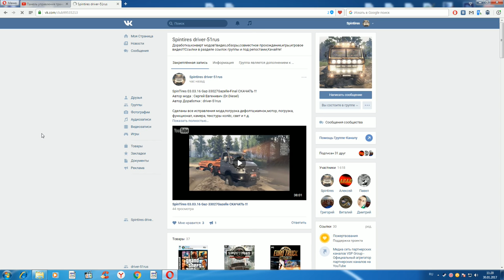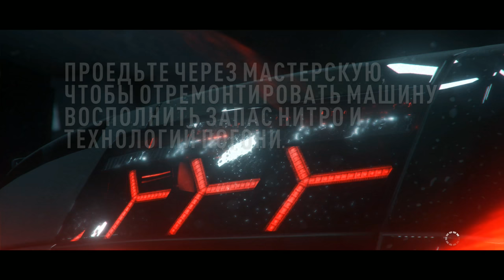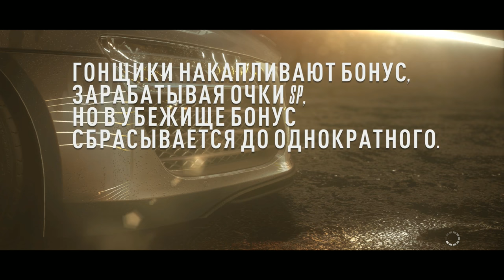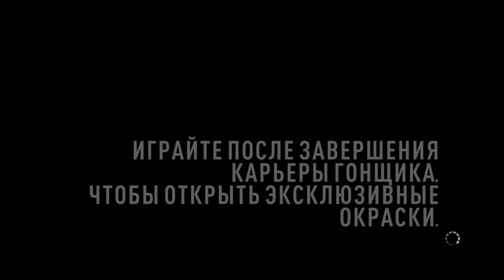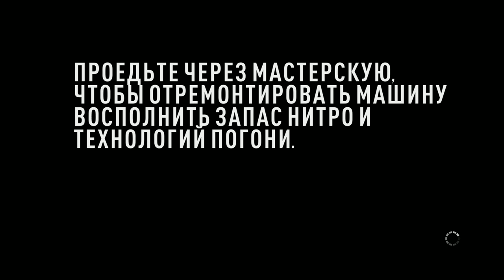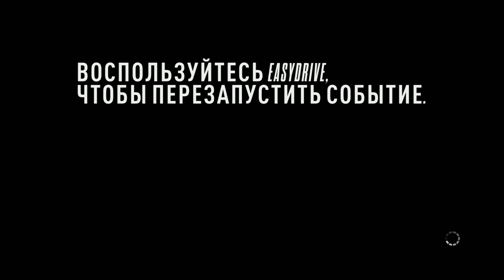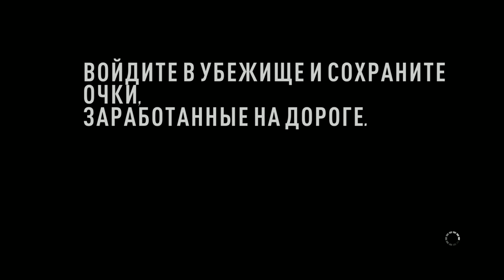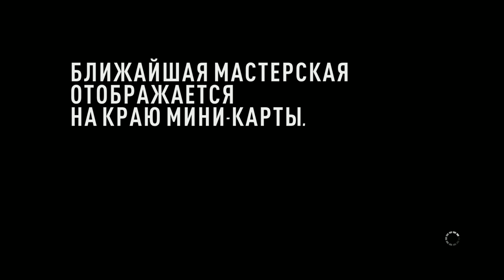Need for Speed Rivals Digital Deluxe Edition.RU Прямая трансляция-11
SpinTires 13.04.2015 ИГРАЕТ ПО СЕТИ ЧЕРЕЗ Steam!!! СКАЧАТЬ!!!

SpinTires 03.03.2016 Generic Mod Enabler-JSGME-Программа для установки МОДОВ И КАРТ в игру Spintires для любых версий игры !!! ( УСТАНОВКА , СКАЧАТЬ !!! )

Ссылка на сакачивание 3D Max 2010+Plugins На русском языке!